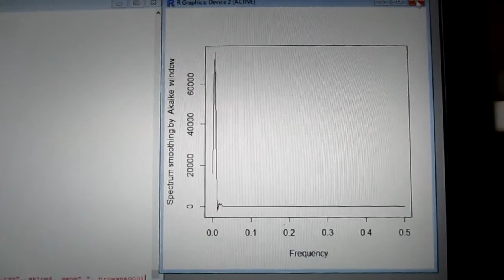超音波の伝搬状態を測定・解析・評価する技術（超音波システム研究所）